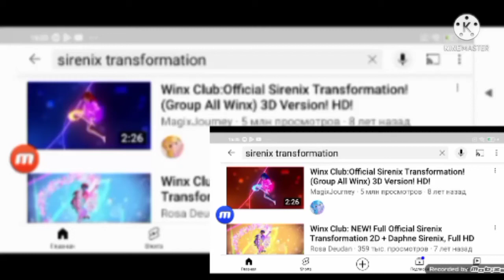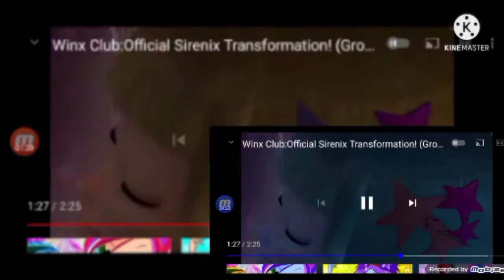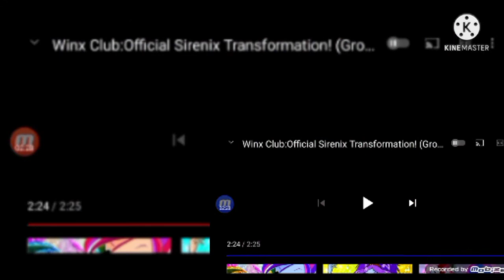sirenix transformation in goo goo gaa gaa hypercubed